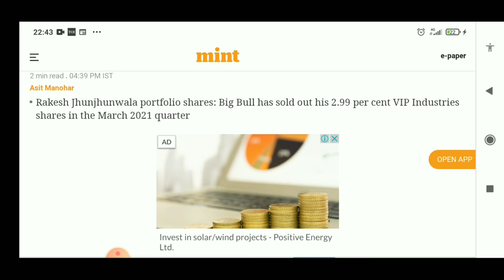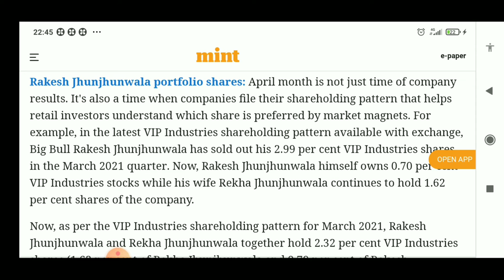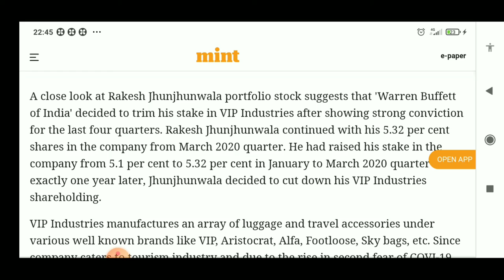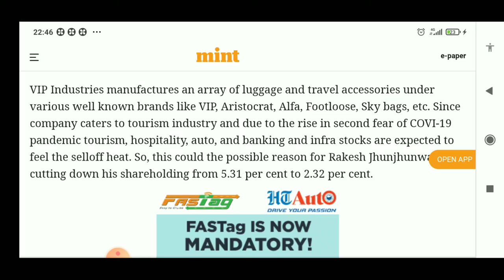Top luggage bags Manufacturing Company Facing Heat l Rakesh Jhunjhunwala Sir Trims His Stake ?